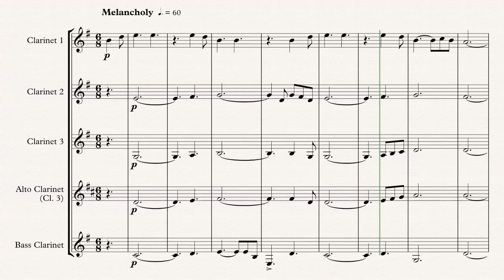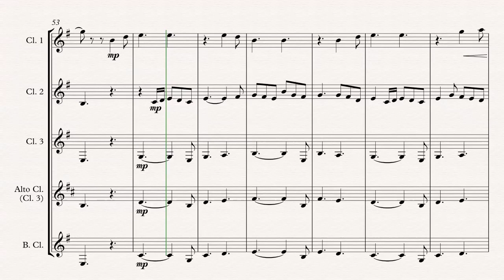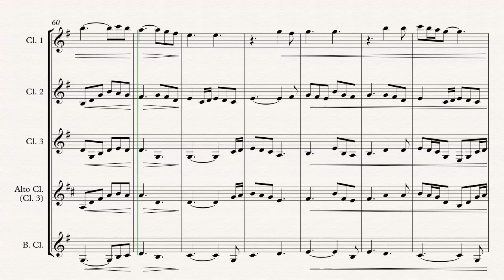Hallelujah - Clarinet Quartet - ♪ Sheet Music ♪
Leonard Cohen's immortal hit 'Hallelujah' arranged for Clarinet Quartet by Kate Agioritis.